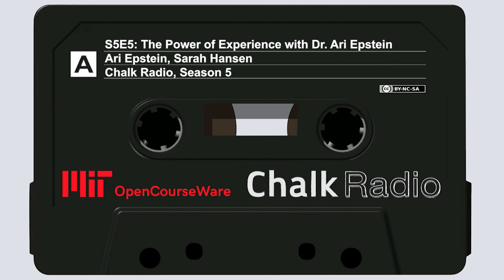The Power of Experience with Dr. Ari Epstein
You thought Chalk Radio was a podcast about inspired teaching at MIT? Yes and no! “We don't do a lot of teaching,” says Dr. Ari Epstein, our guest for this week’s episode. Dr. Epstein is associate director of the Terrascope program, a learning community for first-year undergraduates. Each year the program focuses on one particular issue relating to sustainability, and participants in the program learn by direct experience, launching themselves into projects focused on solving complex environmental problems. The role of the program’s instructional staff, Dr. Epstein says, is to create an environment where learning can happen, rather than to impart knowledge or teach skills directly. Toward the end of the semester, the students create a website describing their proposed solutions in as much technical detail as they can. And then a week later, they present their proposals in front of an invited panel of outside experts. In the process of preparing for this presentation, students often come to realize that understanding the history and cultural implications of an issue are just as important as understanding the science behind it and the technology available for dealing with it.

Stay Current

Support OCW

If you like Chalk Radio and OpenCourseware, donate to help keep these programs going!

Credits